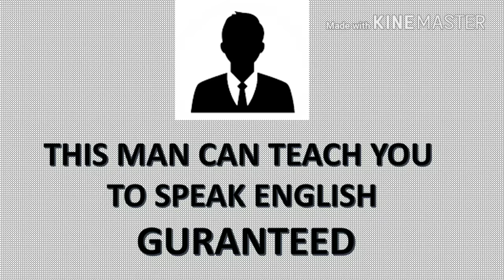HOW CAN YOU SPEAK ENGLISH|LEARN ENGLISH EASILY|THE BEST WAY TO LEARN ENGLISH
The easiest way to speak English

A CHANNEL TO LEARN TO SPEAK  ENGLISH.

A total package for BEGINEERS and ADVANCED learners with GENERAL KNOWLEDGE.

Why Hindi words in English dictionary

Keep learning
Have a nice day
Ekta skills
Ektaskills